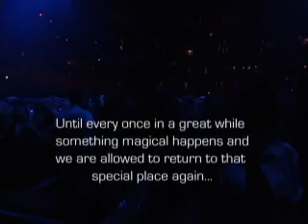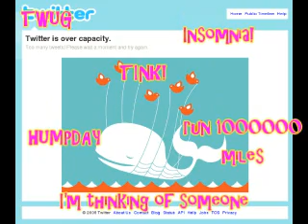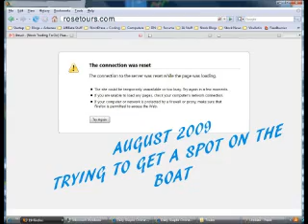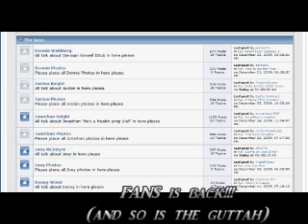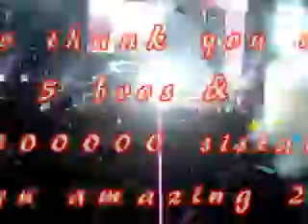2009 In the eyes of a Blockhead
Just a little something to remind us of all the great nkotb-related things that happened this year